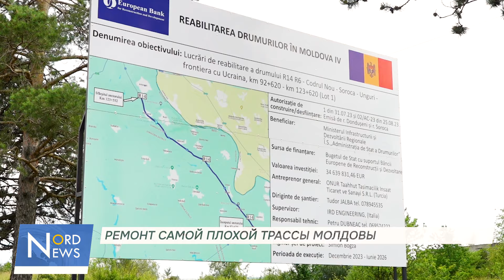Ремонт самой плохой трассы Молдовы в разгаре. 44 миллиона евро на 41 километр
Работы по ремонту одной из самых разбитых национальных трасс Республики Молдова Сороки Атаки в самом разгаре. 44 млн евро должны улучшить как комфорт местных жителей, так и транзит проходящий по данному участку. Сейчас вы можете увидеть, как было и как будет.